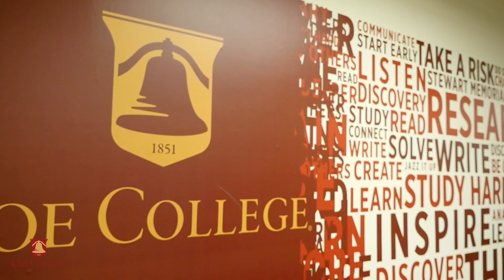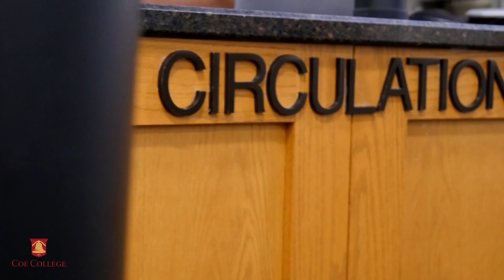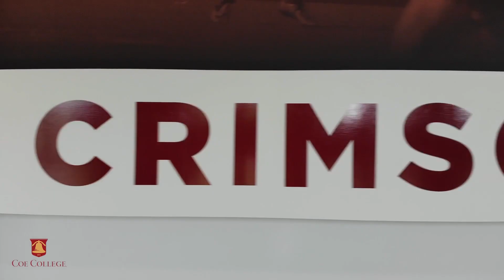NECC Valorant | Week 4 | Coe vs Texas A&M Reveille